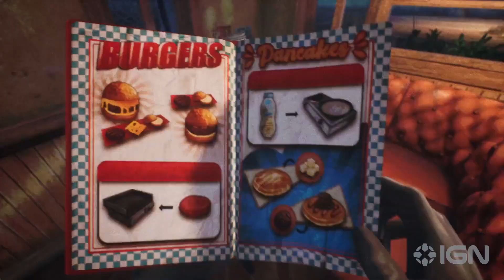While We Wait Here – Exclusive Release Date Trailer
While We Wait Here is a kitchen management game with dialogue choices and multiple endings. You run a small diner near a mountain range, serving food and drinks to customers as news of an impending catastrophe breaks. Some customers ignore it, while others see it as their reckoning. As you listen to their stories, you can guide them toward seeking shelter or staying to face the end. Key features include unique interactions, fully voiced characters and multiple outcomes based on your decisions. There’s no right or wrong—just the choices you make as the world nears its end.